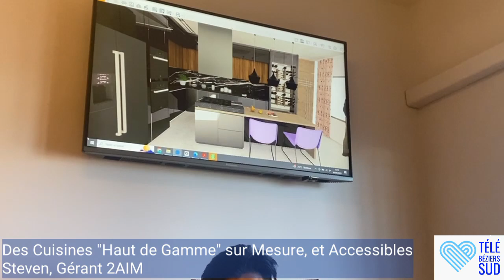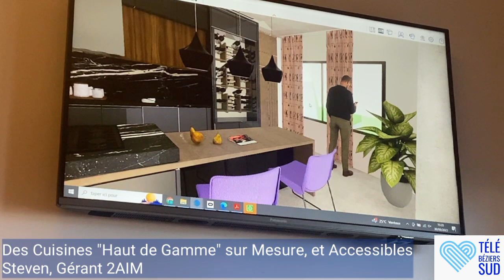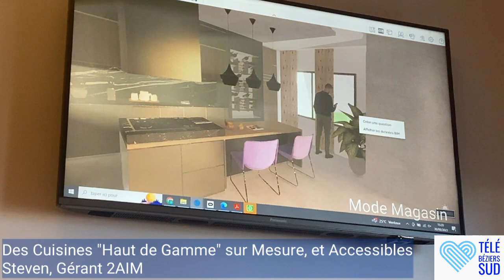Des Cuisines "Haut de Gamme" Accessibles